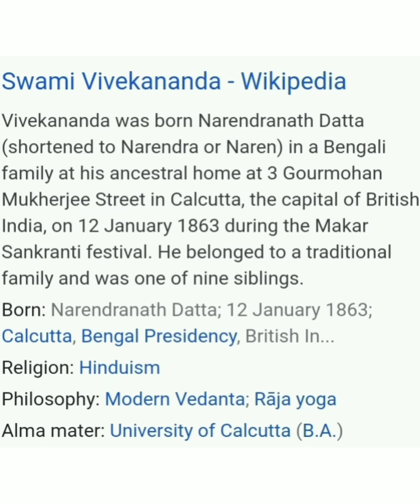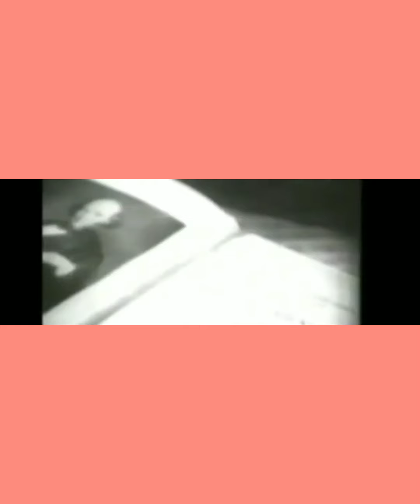rare voice of Vivekananda🌺🌺🌺🌺🌺🌺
rare voice of Vivekananda images speech of Chicago🌺🌺🌺🌺🌺🌺🌺